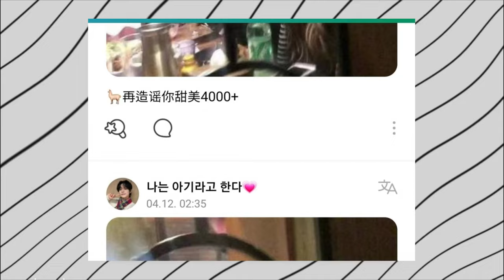WHY TXT KANG TAEHYUN CLUB VIDEO IS CAUSING CONTROVERSY AMONGST FANS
WHY TXT KANG TAEHYUN CLUB VIDEO IS CAUSING CONTROVERSY AMONGST FANS : The K-pop world is in a frenzy as TXT member Taehyun has been accused of partying hard at a club in February 2023. An anonymous Twitter user shared photos of the idol drinking and dancing with girls, sparking outrage from fans and netizens alike.

As expected, many fans rushed to defend Taehyun, but things took a turn for the worse when some fans began blaming innocent people and spreading rumors. These fans are now claiming that the person in the photos is not Taehyun, but someone else entirely.

Some of these fans have even gone as far as posting photos of other male celebrities, claiming they are the ones in the club. The situation has become so out of hand that DJ Kim In Ho had to personally deny that he was the person in the photo after fans continued to spread the rumor that it was him.

While it's understandable that fans want to protect their idols, the way some fans are handling this situation is causing even more harm. Their denial of the truth and their willingness to blame others is only making things worse.